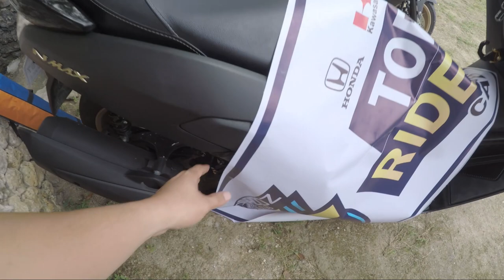Ang TAONG sumagip ng ISLA // YAMAHA NMAX - Motovlog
This man saved the ISLAND of CALATAGAN BATANGAS. Phillipines BY DOING THIS EVERY DAY!